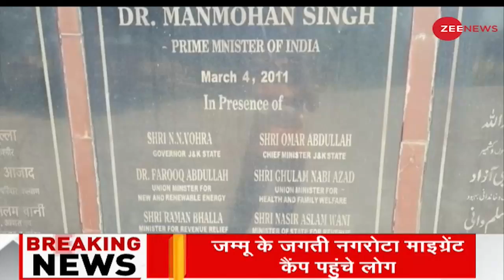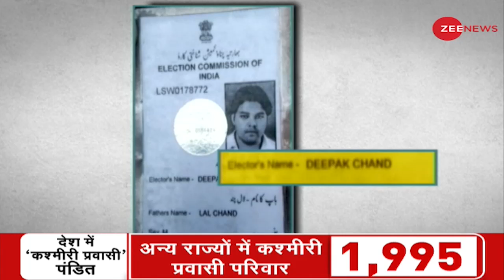J&K- Minorities पर हमलों को लेकर 570 आरोपी हिरासत में लिए गए | Latest Hindi News | Jammu And Kashmir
7 people have been killed in a fresh wave of terror attacks in Srinagar this week. Terrorists gunned down a Kashmiri Pandit pharmacist, a school principal, a teacher, and two others in attacks, dubbed as ‘targetted killings.’ Minorities are being targeted in Kashmir, the Kashmiri Pandits and Sikhs feel they are in danger of being killed.

इस सप्ताह श्रीनगर में हुए आतंकी हमलों की ताजा लहर में 7 लोग मारे गए हैं। आतंकवादी हमलों में एक कश्मीरी पंडित फार्मासिस्ट, एक स्कूल के प्रिंसिपल, एक शिक्षक और दो अन्य लोगों को 'लक्षित हत्याओं' के रूप में मार गिराया। कश्मीर में अल्पसंख्यकों को निशाना बनाया जा रहा है, कश्मीरी पंडितों और सिखों को लगता है कि वे खतरे में हैं।